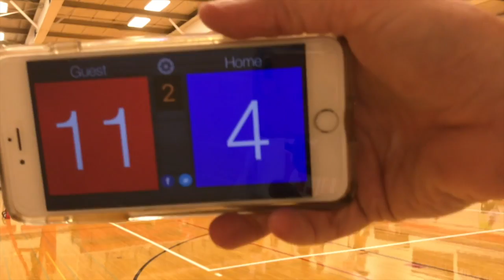33 v Glenbard East 10-13-18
This video is about 33 v Glenbard East 10-13-18